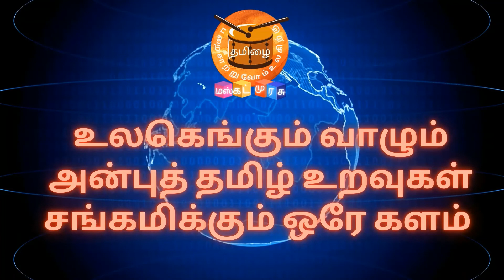மஸ்கட் முரசின் விக்ரமாதித்தன் வேதாளம் | பகுதி 5 | மேகலா இராஜசேகரன்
உங்களின்
நன்றி !